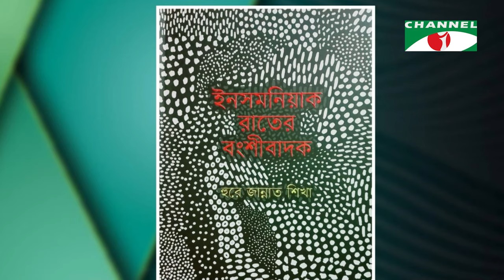Taroka Kothon | তারকা কথন | EP-8649 | Ripon Khan | Shawkat Ali Emon | Channel i shows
The very first daily live celebrity show in the country
◉ Program: Taroka Kothon
◉ Produced by: Anonna Ruma

worldwide.